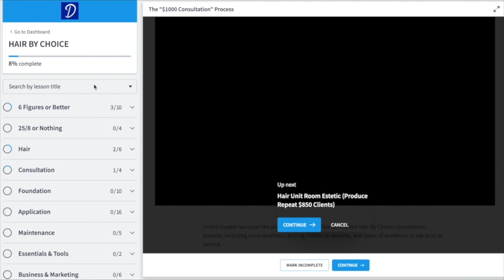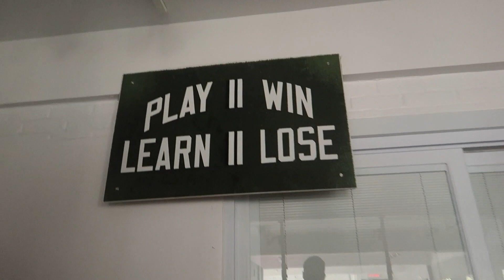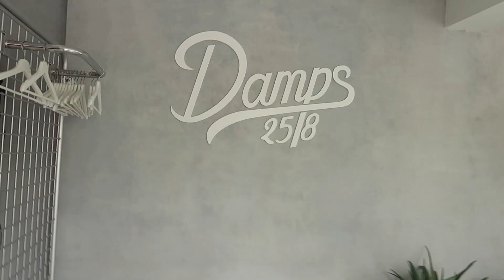STARTING A BARBERSHOP WITH $0 + REOPENING AFTER COVID-19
Enroll in our online Hair Unit course now and learn increase your income with hair units

Accepting New Clients! Schedule a Free Consultation

For everything else Damps including what Sage is wearing in the video

Our Instagram and Facebook is: @DAMPS